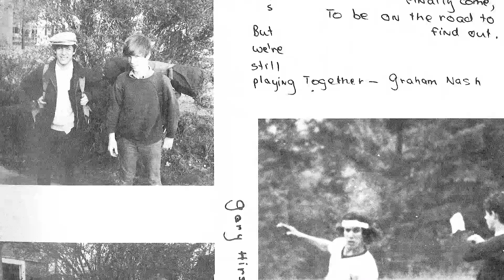Gary Hirshberg '72: Creating a New Reality - The Derryfield School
Derryfield alumnus Gary Hirshberg, chairman and former president and CEO of Stonyfield Farm, reflects on how the school shaped his life.

The Derryfield School is a coed, private day school in Manchester, NH, currently serving 385 students in grades 6-12 from 50 communities in Southern New Hampshire and Northern Massachusetts. The mission of The Derryfield School is to inspire bright, motivated young people to be their best and provide them with the skills and experiences needed to be valued, dynamic, confident, and purposeful members of any community. For more information about the school, please visit the